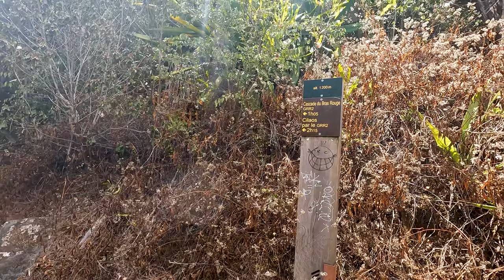#10 - Randonnée dans le Cirque de Cilaos - Boucle de Bras Rouge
Direction le Cirque de Cilaos aujourd'hui pour une randonnée longue de 11,2km avec plus de 700m de dénivelé positif. Une journée sous un soleil de plomb qui n'aura pas manquer de nous casser les pattes !! C'était difficile, mais quand on aime on ne compte pas.

Si tu as aimé la rando, on te met à disposition le lien pour de la trace GPS (.gpx) que tu peux récupérer en la téléchargeant ici :

N'hésite pas à nous écrire quelques mots en commentaire si tu as des questions, nous serons ravis d'y répondre.

A la semaine prochaine pour une nouvelle vidéo !